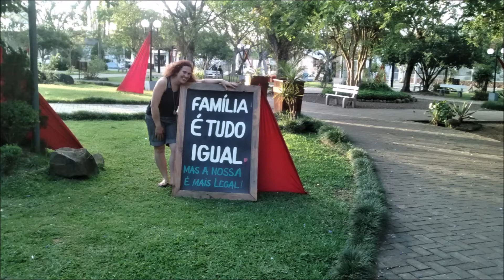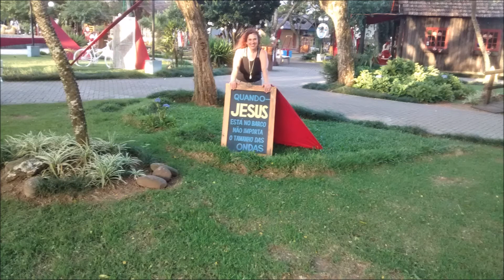Me gusta tu amor - De Ricardo Tito Gómez y Mario Garcia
Uma belíssima canção brasileira dedicada a quem foi, é e será o único e grande amor da minha vida, Lia Lilianne Sartori de Gómez

Ricardo Tito Gómez